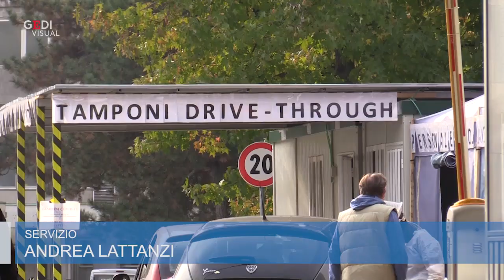Ore in coda per un tampone a Milano: "Scacchi, serie tv, giornali: siamo stanchi ma aspettiamo"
C'è chi ordina il pranzo online e chi passa il tempo guardando una serie televisiva. L'attesa per un tampone nel drive through dell'ospedale San Carlo Borromeo (che viaggia a oltre 500 tamponi il giorno) arriva anche a sei ore. "Sono venuta ieri e sono stata cinque ore in coda ma - racconta una giovane ragazza - alle otto hanno chiuso i cancelli e ci hanno rimandati a casa senza avvisarci". Nel lungo serpentone che si snoda dall'ingresso dell'area tamponi fino alla parallela di via delle Forze Armate, ci sono tanti genitori che hanno portato il figlio dopo una segnalazione di contagio in classe. "Ma se uno deve andare in bagno - si chiede uno di loro - come fa?". "Il signore dietro - gli risponde a distanza un ragazzo - è andato dietro un albero". In generale, però, le persone sono pazienti: "Se c'è tutta questa fila ci vuole questo tempo, gli operatori lavorano duramente". Dall'ospedale, intanto, fanno sapere che i tempi così dilatati sono da ricercarsi nell'aumento di contagi e quindi della domanda di tamponi, nel fatto che lunedì e martedì sono sempre giorni topici e, parzialmente, nel fatto che molte persone si mettono in coda senza ricetta medica. .di Andrea Lattanzi